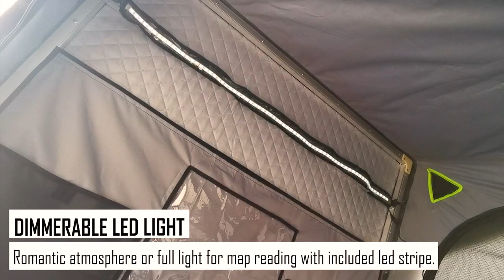Suntop SUNTENT – The rooftop tent revolution: fast, light and thin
The new SUNTOP® SUNTENT is a revolution. Extremely thin and short when it’s closed, can fit on almost all the passenger cars roof, on truck beds, on trailers and every application. It is surely one of the lightest roof tent in the world.

Light but strong. It opens in seconds. It has an aluminium frame bed base included in a special composite construction for the best insulation and resistance. The tent cover is also the roof: Outside is a marine grade Black Diamond sailcloth, with a double layer insulation inside for best weather protection. All tent body is made of a strong water-resistant ripstop fabric for maximum weather shield and durability, with good ventilation with every weather condition. Comfortable mattress with an innovative breathable fabric cover, soft touch and removable for machine washing. Touch cell phone pockets and the exclusive “Suntent®Cinema” for a great outdoor experience. Three big windows all with mosquito nets offer you the best panorama, great ventilation and the full access to the tent from both sides. Your next adventure is in a SUNTENT - The thinnest you can find 7” (18 cm) - Suitable for all applications - No support needed - Open and close in seconds - Alu composite construction - No extra cover - Hi Tech material - Maximum ventilation. Suntent Cinema - LED light stripe inside - Breathable mattress fabric - Personal touch screen pockets

00:00 Presentation
00:35 Dimension
00:47 Mounting hardware
00:57 Tent opening
01:33 All details
03:25 Tent closing
03:53 Contact us!